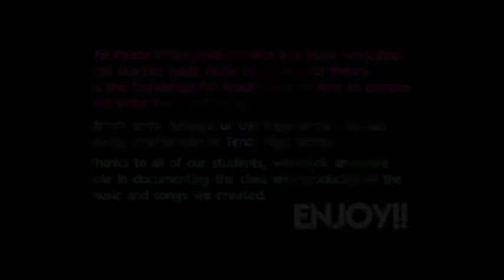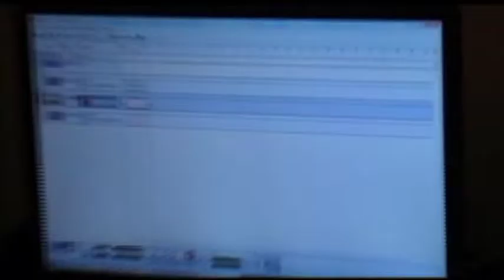PeacePropVids - Tenor High School (Carina / William)